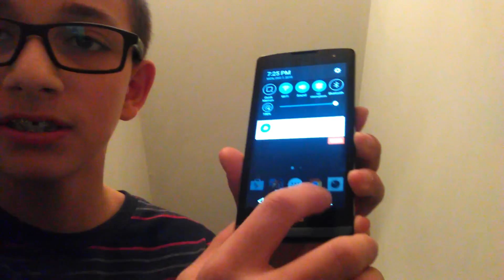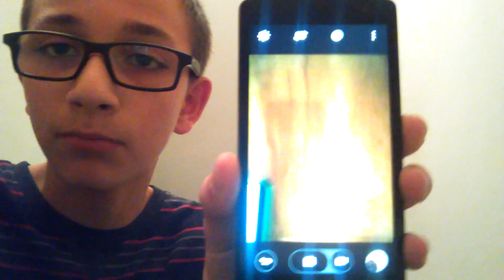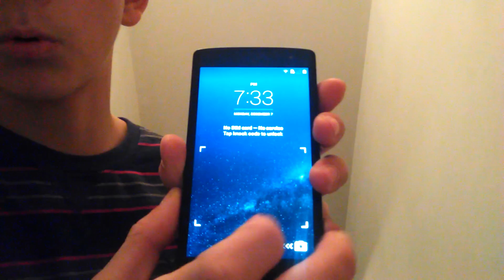LG tribute 2 (DO NOT BUY)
Please don't ever buy this phone it really is not good thank you very much goodbye